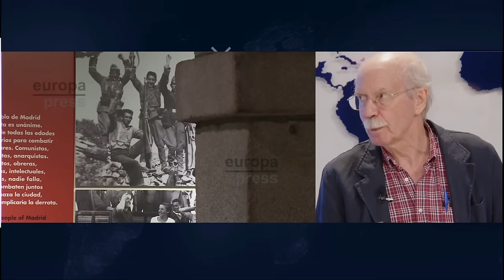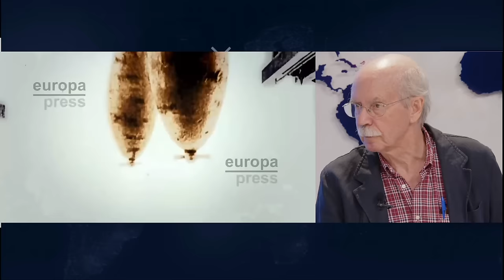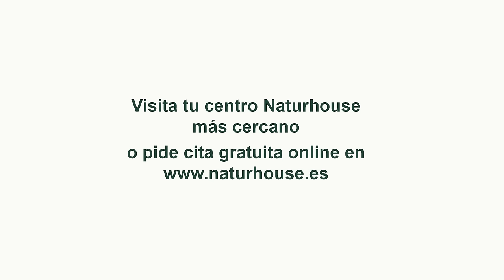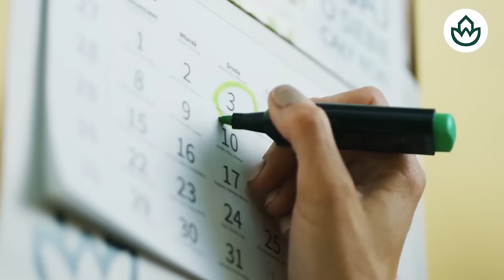🔴PIO MOA descubre el PASADO OCULTO DEL PSOE🔴 desde el asesinato de CALVO SOTELO al CRIMEN de ESTADO🔴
En este video, el PIO MOA descubre el pasado oculto del PSOE, desde el asesinato de Calvo Sotelo hasta el crimen de estado. ¡No te lo pierdas en DistritoTV!distritotv